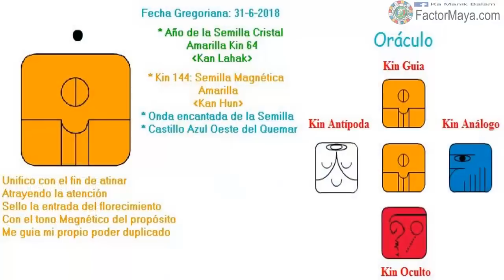Onda encantada Semilla Magnética. Domingo 1 Julio 2018. Consciencia. Kin 144. FactorMaya.comn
Comenzamos 13 días en donde “Kan” la semilla nos invita a sembrar consciencia, ser conscientes de nuestro potencial. Nacemos como semillas, romper esas cascaras para llegar a ser lo que somos, expander nuestro nivel de consciencia. Ser espontane@s, se nos condiciona a ser adictos a la seguridad. La raíz de toda inseguridad, yace en esta adicción. Estos 13 días es recomendable el adentrarnos a lo desconocido y tomar riesgos, evitar permanecer como semillas que no rompen las cascaras y no germinan. El mayor riesgo en la vida, es el de no tomar algún riesgo. 13 días para plantar la semilla de alguna intención o proyecto que hemos contemplado. 13 días para romper las cascaras que nos limitan.